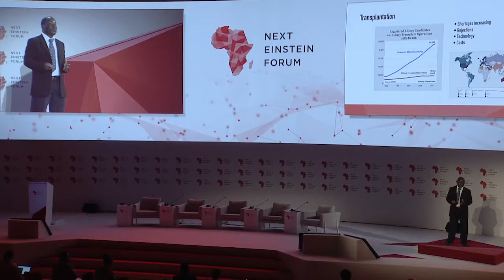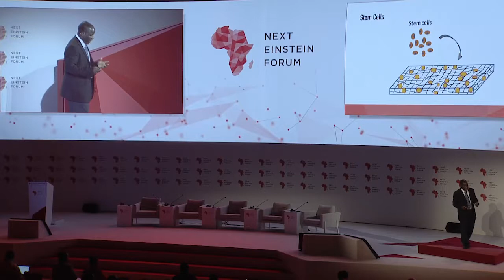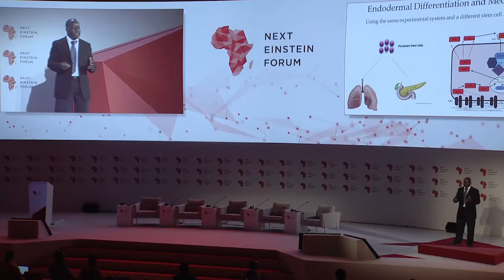NEF Fellows Spotlight Session - Dr. Kevin dzobo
Dr. Dzobo is a NEF Fellow and Senior Research Scientist (as a principal investigator on STEM Cell and Cancer Biology) with ICGEB and a Lecturer at the University of Cape Town in the Department of Integrative Biomedical Sciences.